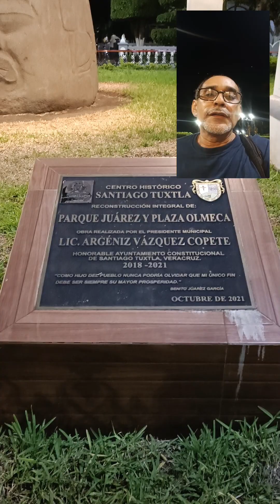paseando en Santiago Tuxtla Veracruz.